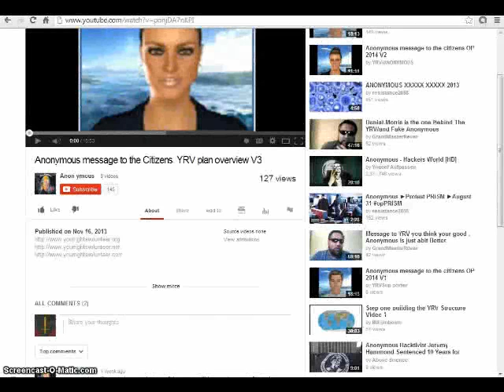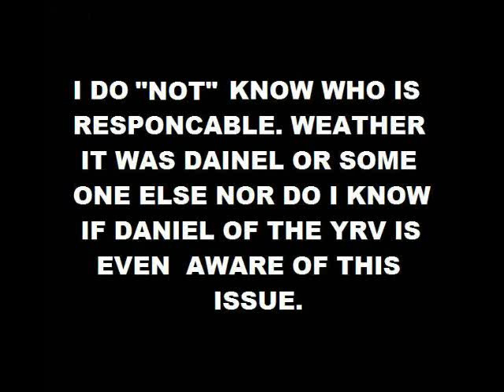Warning stay off of yrv websites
this is to warn the public to stay off of yrv websites they have virus's. This video is not to harm yrv or deture people from his plan but to make others including yrv himself aware of this issue.

(UNDER CONSTRUCTION)

And as always support me and my fellow activists in combating homelessness and unimployment by supoorting the santuary recovery program